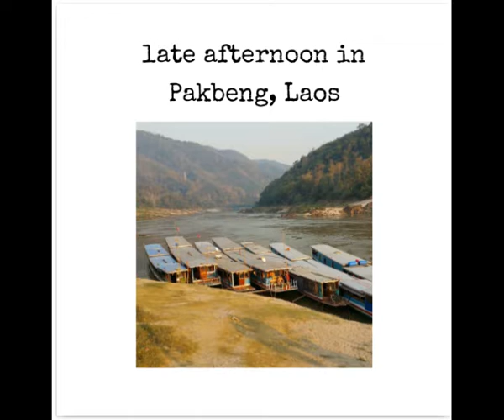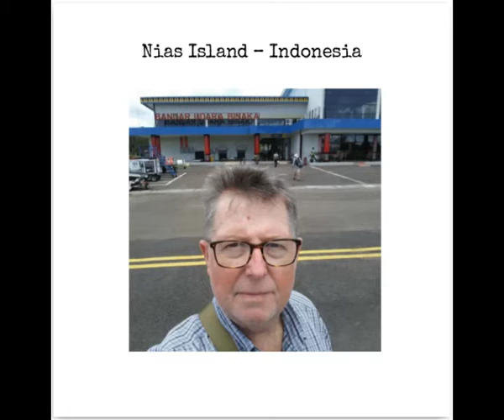2019 - The year in review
A look back at some of the highlights of my life in 2019